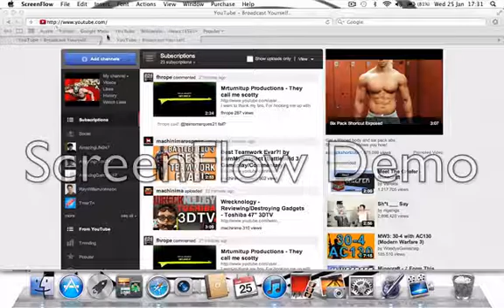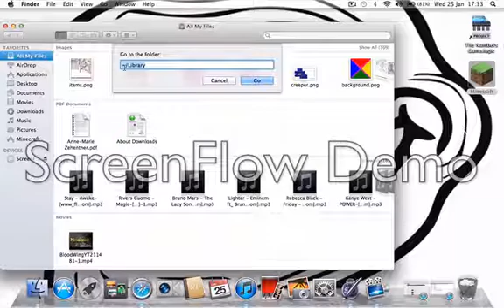How To Open Your Library Folder *EASY* On Mac OSX Lion